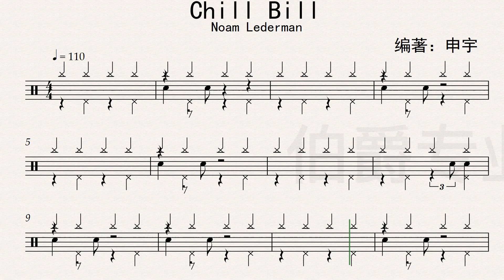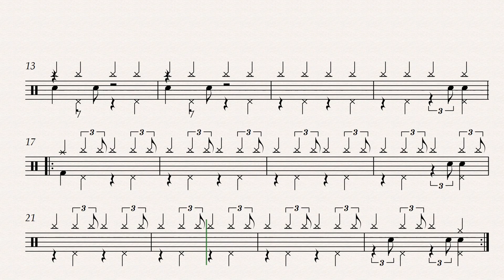《Chill Bill》（Jazz）Free Dynamic Drum Score